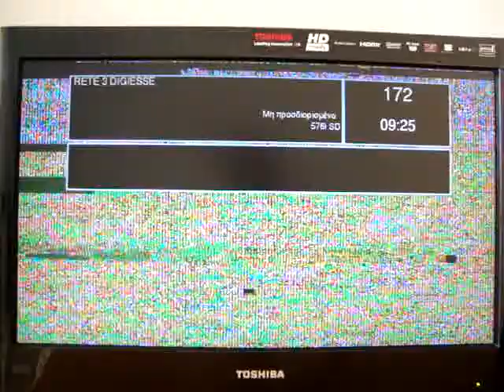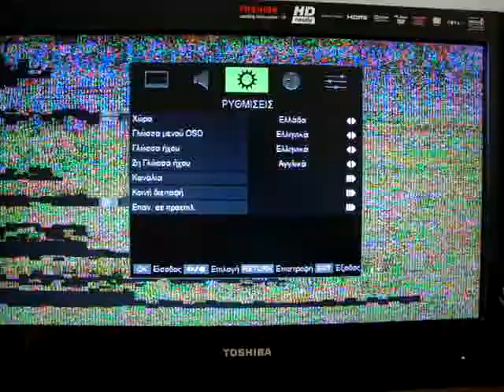TV DX: DVB-T Tropo Reception of Rtt Teletebe Mux in Pyrgos, SW Greece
Rtt Teletebe DVB-T Mux from Italy received in Greece tropo propagation above Ionian Sea. Transmitter: Rose/Contrada Stio. Power: ? Distance: 448 KM. Frequency: 32 UHF.
QTH: Pyrgos, SW Greece
RX: Toshiba AV360 + outdoor UHF antenna
Received at 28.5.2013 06:26 UTC.